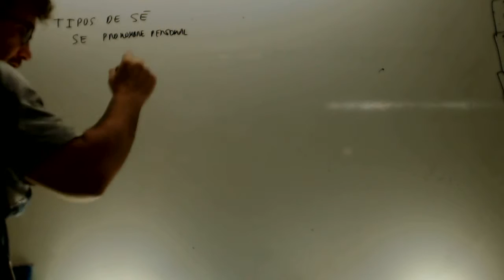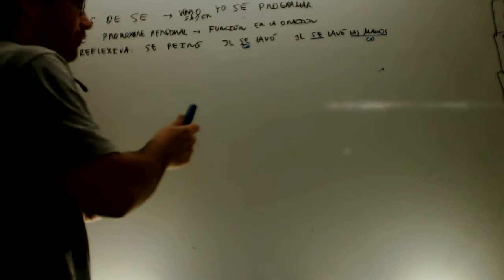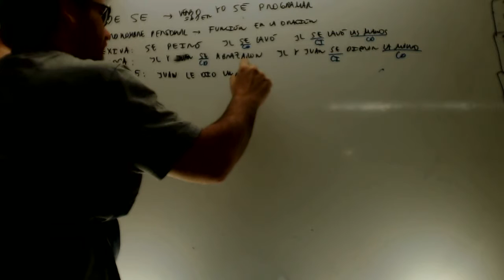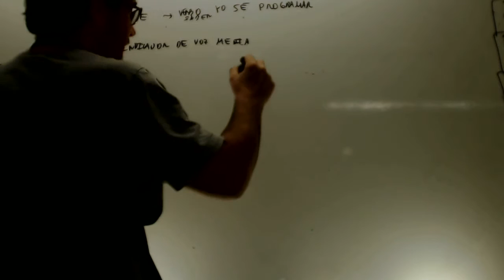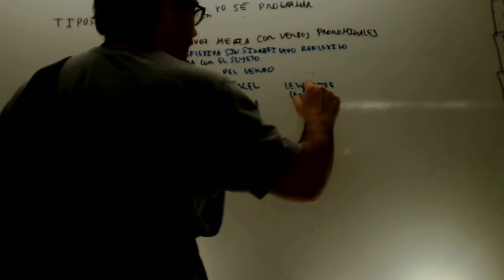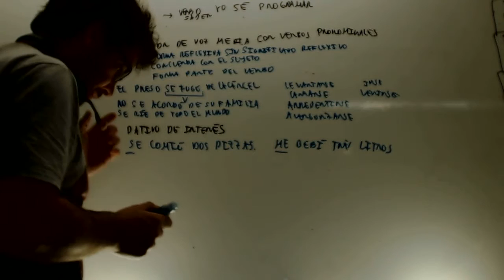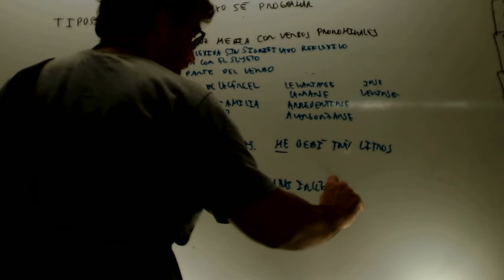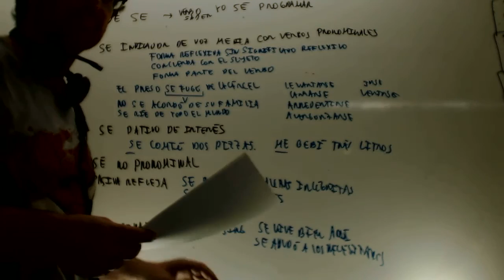Tipos de se Lengua Academia Usero Estepona